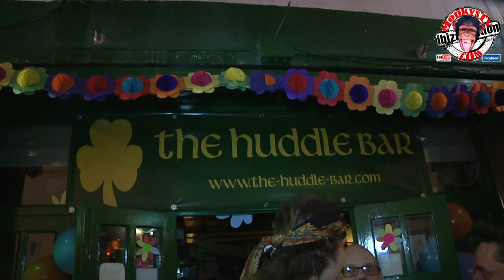folwer power 2011 Nando